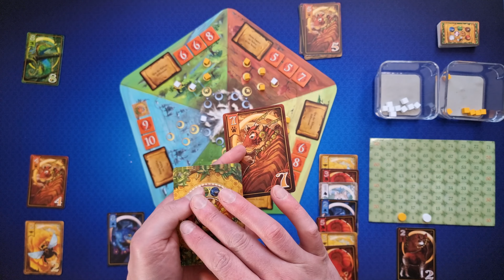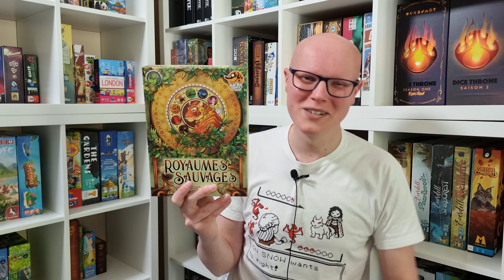LES ROYAUMES SAUVAGES - Coup de COEUR de la semaine ! - Partie SOLO et AVIS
Partie solo des Royaumes Sauvages édité par Lucky Duck Games.
Un jeu de Steven Aramini et illustré par Michael Cofer.
A bientôt !

Timer de la vidéo :
Introduction : 00:00
Présentation : 00:21
Règles : 00:52
Automa : 03:47
Partie solo - Manche 1 : 05:32
Manche 2 : 15:23
Manche 3 : 22:38
Mon avis : 32:05